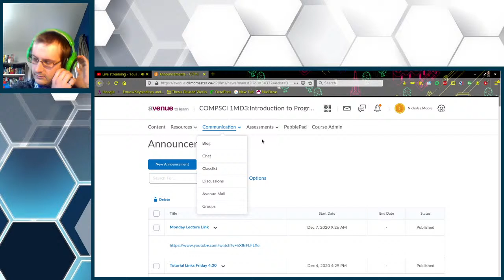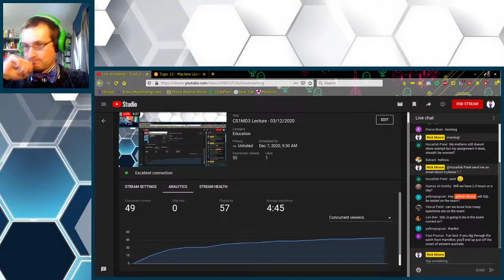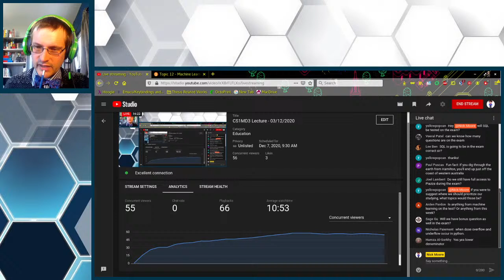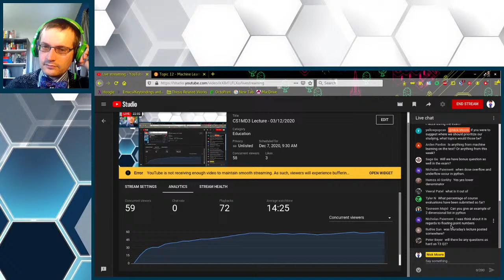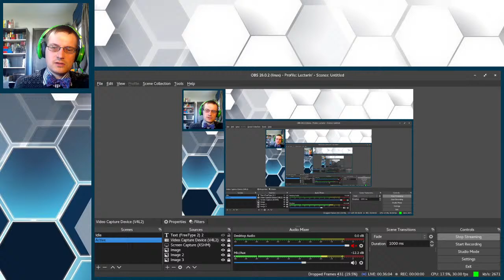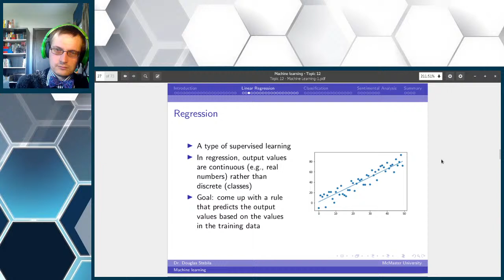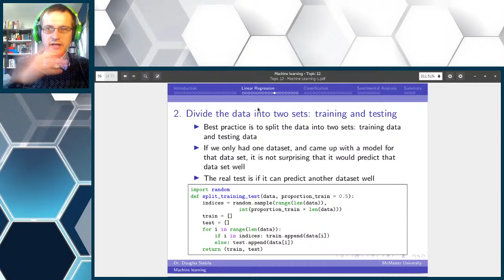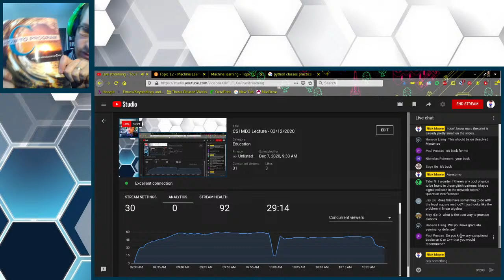CS1MD3 Lecture - 03/12/2020